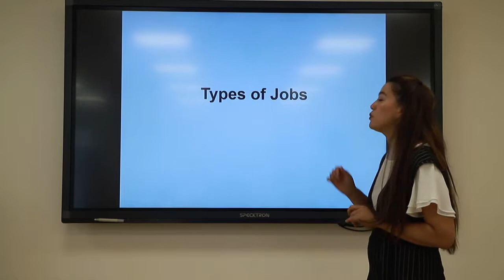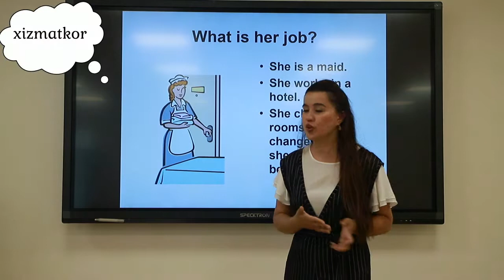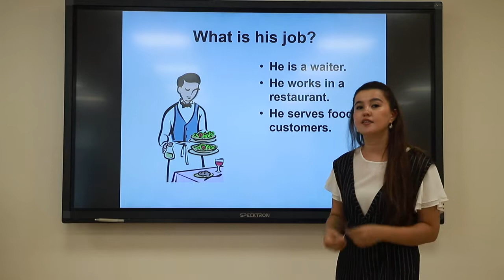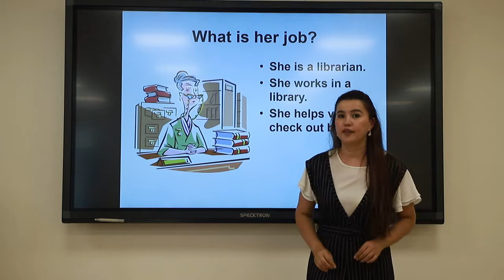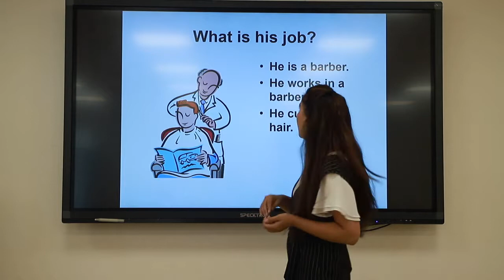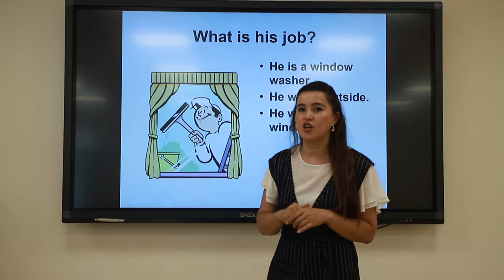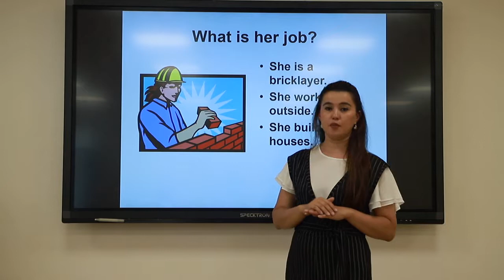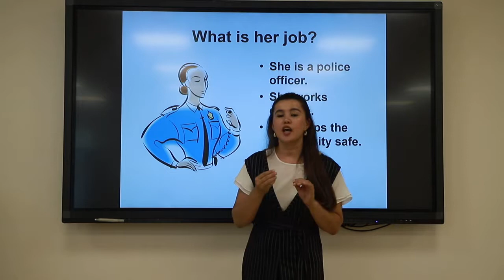Shahzoda Gulyamova - Jobs